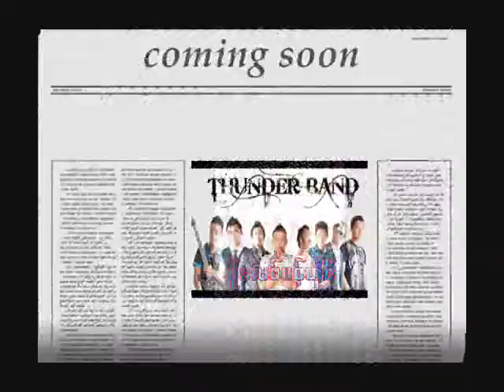Karen song coming soon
K.C.O.M. Thunder Band